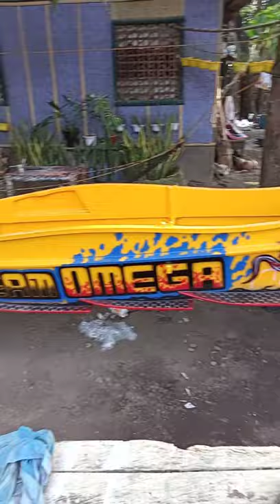VENOM AIRBRUSH (PUMPBOAT COSTUMIZE)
airbrush (RACING PUMPBOAT) malabuhan siaton neg.or.